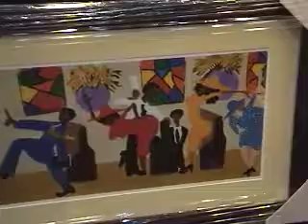Burnett Curtis Grayson, III, Visual Artist African American - October Gallery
Burnett Curtis Grayson, III, has had the desire to be an artist at an early age. Whether it was drawing with his first crayon or watching his favorite TV sitcom "Good Times" as J.J. (Jimmy Walker) created masterpieces on his easel.  He later learned that all the artwork shown was from The Ernie Barnes' Collection.  His demand for education in the arts continued. With his undying faith in God, Grayson has been Blessed to realize his dream. With his desire and talents, he is definitely one of the most inspiring and up and coming artist today.

One of Grayson's most celebrated series of work is his "Revelations Series", a dedication to Alvin Ailey's signature dance piece. One of the pieces in the collection entitled, "Dance of August" can be seen in the HBO production of Terri McMillan's novel Disappearing Acts, starring Sanaa Lathan and Wesley Snipes, which premiered December 2000. Just Recently Grayson's work was commissioned for the McDonal'd 365 Black History poster to salute the 2010 Black Media Legends. Poster was distributed throughout the tri-state area.

He works with oils, acrylics, watercolors, collage and other mixed mediums.  He uses bold, brilliant and bright hues, which display power and energy with each brush stroke. His paintings are filled with strong emotion and feeling.

Mr. Grayson was born in Montclair, New Jersey, but experienced his education in East Orange and Newark. In 1987 he graduated from the prestigious Arts High School of Newark. Furthering his education, he attended William Paterson College and in 1993 received a Bachelor of Arts in African Studies.  A need to incorporate the arts on another level lead Grayson in 1995 to create his company called Kemetic Expressions, a company created to uplift, educate and change the negative images of the African-American Experience by specializing in the "CULTURE."   As an artist Grayson carefully studies how life affects the African American community and people as a whole. He feels that the role of an artist is to be a recorder if time.

Grayson's work has been exhibited at various shows across the country such as Iandor Fine Arts, Newark, NJ, the Denver Black Arts Festival, Black Heritage Arts Festival, Brooklyn Promenade, Cleveland Fine Art Show, Plainfield Art Festival, October Gallery- Philiadelphia Art Expo, Art in the Atrium of Morristown, Ellen-Ashley Gallery, Newark, NJ, The Heritage Arts Festival in Atlanta, GA and a host of other galleries just to name a few.

When he is not painting, he enjoys spending time with his wife Daneen and 3 sons Burnett, IV and Andrew and Carlton. He enjoys training in the Moyo Kazi Kupigana Ngumi and Burmese Bando Systems, under the instruction of Shaha Mfundishi Maasi, Mfundishi Khalil Maasi, and Mfundishi Akili Alleyne. Grayson is an active member of New Hope Baptist Church where Reverend Joe A. Carter is the Pastor. He is also an active brother of Alpha Phi Alpha Fraternity Inc. Currently working toward his MFA.